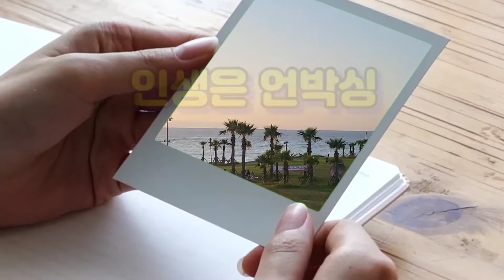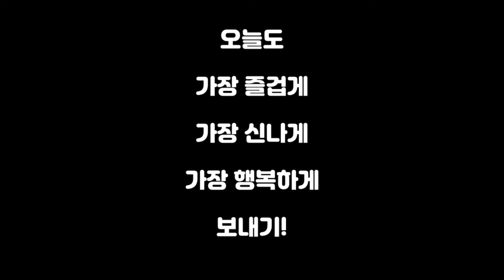갈치 해체 쑈! ♥️ 🧡 ❤️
Twin Musicom의 Cinematic (Sting)에는 크리에이티브 커먼즈 저작자 표시 4.0 라이선스가 적용됩니다.

Audionautix의 All Good In The Wood에는 크리에이티브 커먼즈 저작자 표시 4.0 라이선스가 적용됩니다.

Twin Musicom의 Funky (Sting)에는 크리에이티브 커먼즈 저작자 표시 4.0 라이선스가 적용됩니다.

Kevin MacLeod의 Ballgame에는 크리에이티브 커먼즈 저작자 표시 4.0 라이선스가 적용됩니다.